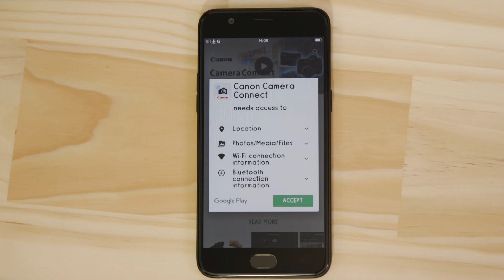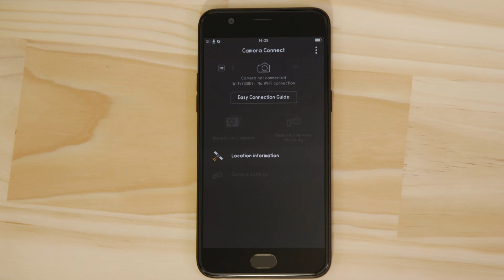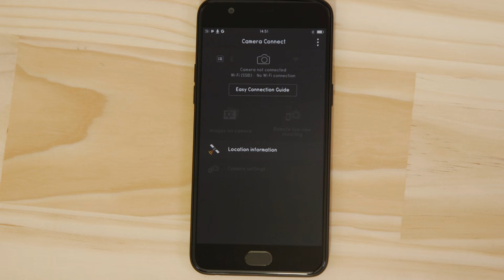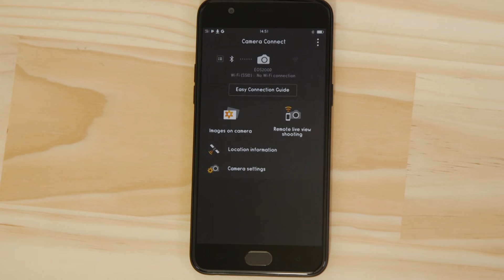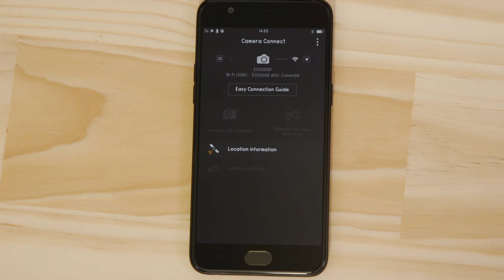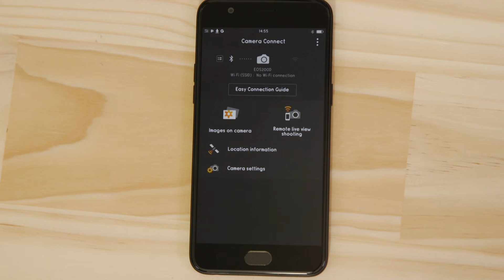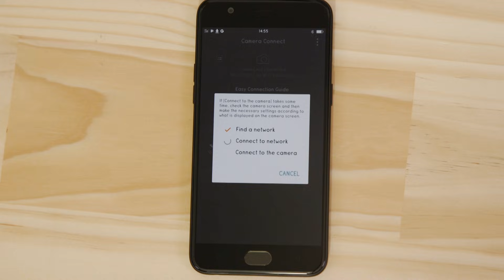Connect your Canon EOS 200D to your Android phone via Wi-Fi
Learn how to connect your Canon EOS 200D to your android mobile device with our Camera Connect app via wifi.

Camera Connect App will unlock great features allowing you to:
1). Download your photos from your camera to your phone for easy sharing.
2). Use your phone or tablet as a remote control for your camera.